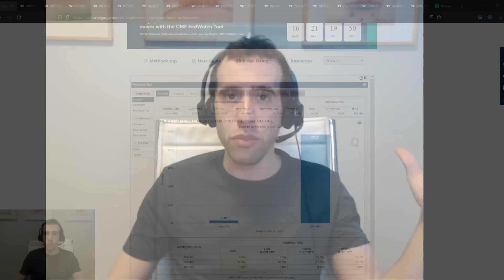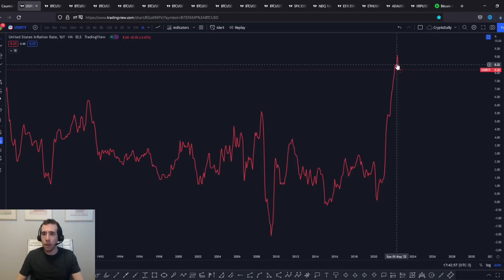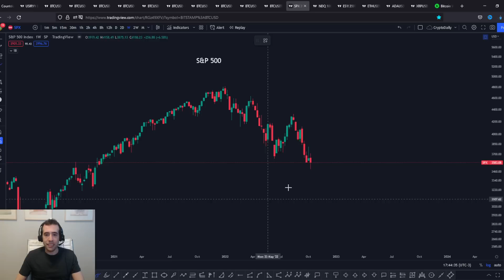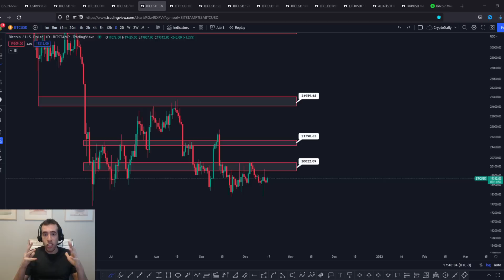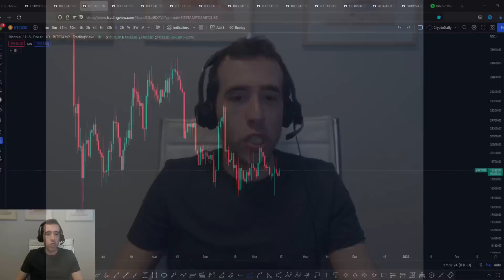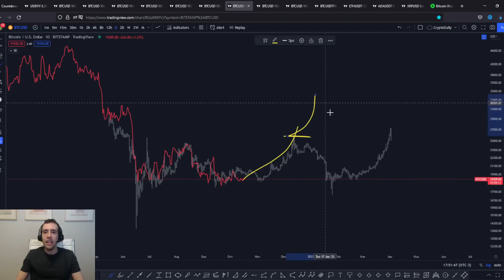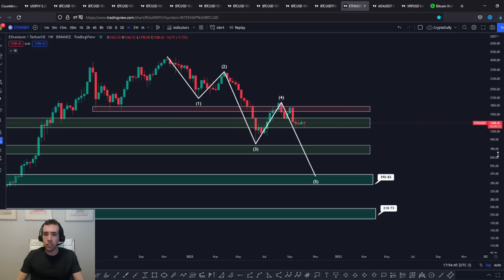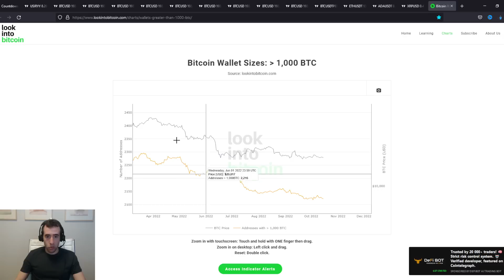CUIDADO: BITCOIN PODE CAIR 50% SE ISSO ACONTECER - analise bitcoin hoje (BTC) e ethereum hoje (ETH)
PARTICIPE DO DOMINAÇÃO GRÁFICA, MEU TREINAMENTO SOBRE ANÁLISE TÉCNICA COM MINHA PRÓPRIA ESTRATÉGIA

A última semana foi de bastante volatilidade para o bitcoin hoje (BTC), ethereum hoje (ETH), cardano hoje (cardano ADA), XRP ripple (XRP hoje ou ripple XRP), investimentos digitais, criptomoedas e altcoins. Tudo por conta da inflação dos Estados Unidos que veio acima do esperado e derrubou os mercados; entretanto, a irracionalidade tomou lugar do medo e fez com que os mercados voltassem a subir com força, puxando também o bitcoin hoje (BTC), ethereum hoje (ETH), cardano hoje (cardano ADA), XRP ripple (XRP hoje ou ripple XRP), investimentos digitais, criptomoedas e altcoins. No final do dia, poucos entenderam o que aconteceu e nem as analise bitcoin hoje (BTC) e analise ethereum hoje (ETH) conseguiram explicar os movimentos. A grande verdade é que podemos ter alta mesmo dentro do contexto de capitulação bitcoin, bear market e inverno cripto.

Especificamente no caso das analise bitcoin hoje (BTC) e analise ethereum hoje (ETH), vemos que o bitcoin hoje (BTC) continua sem grande força compradora e não tem demonstrado nenhuma reversão da sua tendência de queda. Pelo contrário: as analise bitcoin hoje (BTC) e analise ethereum hoje (ETH) apontam que mais quedas são possíveis caso o mercado americano tenha novas desvalorizações, o que acabaria por derrubar o bitcoin hoje (BTC), ethereum hoje (ETH), cardano hoje (cardano ADA), XRP ripple (XRP hoje ou ripple XRP), investimentos digitais, criptomoedas e altcoins, além de intensificar a capitulação bitcoin, bear market e inverno cripto.

Portanto, as analise bitcoin hoje (BTC) e analise ethereum hoje (ETH) apontam para a correlação do bitcoin hoje (BTC), ethereum hoje (ETH), cardano hoje (cardano ADA), XRP ripple (XRP hoje ou ripple XRP), investimentos digitais, criptomoedas e altcoins com as bolsas americanas da Nasdaq e S&P 500, sendo necessário acompanhar a inflação americana e os juros dos Estados Unidos para sabermos o que vai acontecer com a capitulação bitcoin, bear market e inverno cripto.

Vem ver as analise bitcoin hoje (BTC) e analise ethereum hoje (ETH) para entender o cenário dos investimentos digitais, criptomoedas e altcoins para saber se o bitcoin vai subir, bitcoin vai cair. Olho no bitcoin 2022 e ethereum 2022, bem como em cardano ADA (cardano hoje), XRP ripple (XRP hoje ou ripple XRP), no inverno cripto do bear market com relação ao preço do bitcoin hoje (BTC) para vermos a capitulação bitcoin!